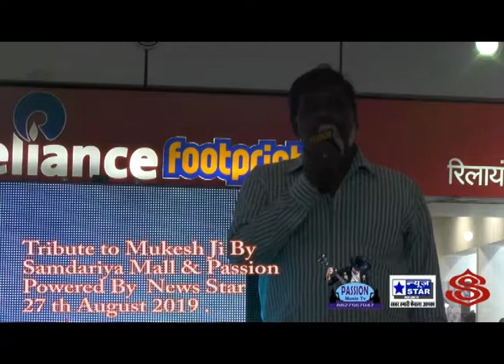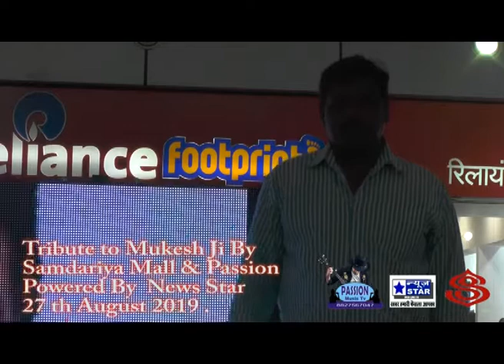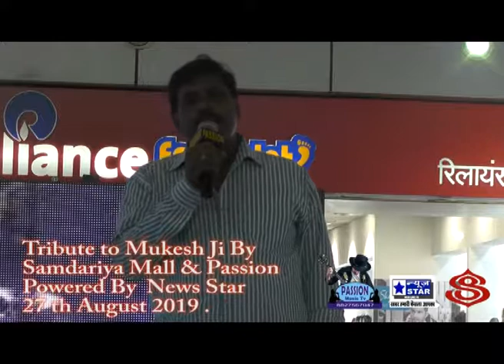O Mehbooba By Mani Pillai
Tribute to Mukesh Ji By Samdariya Mall & Passion a musical thunder with powered by News Star , at Samdareeya Mall , Jabalpur 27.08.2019.